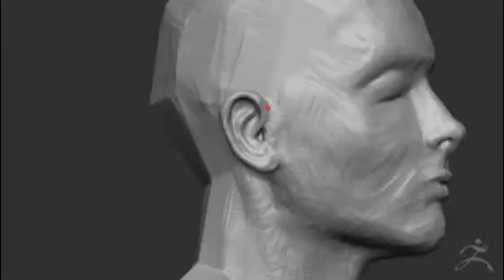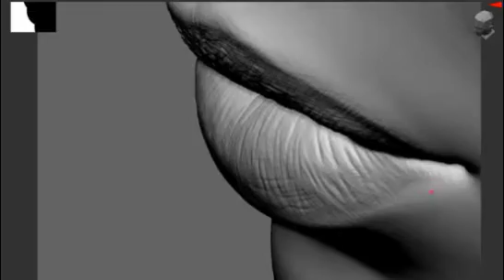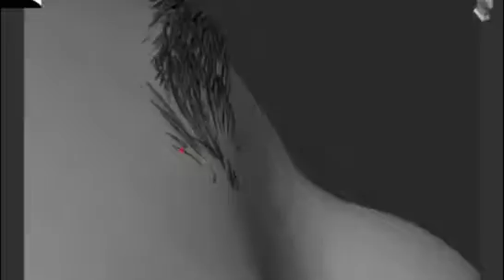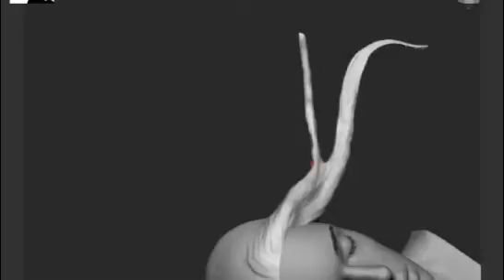Sunshine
Zbrush Sculpt and FiberMesh